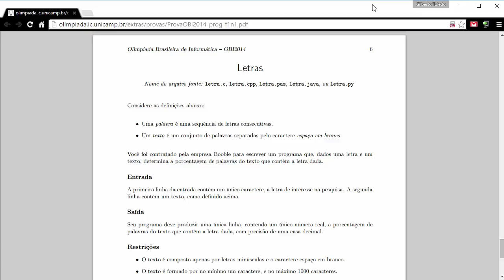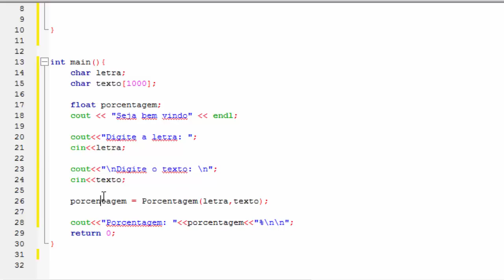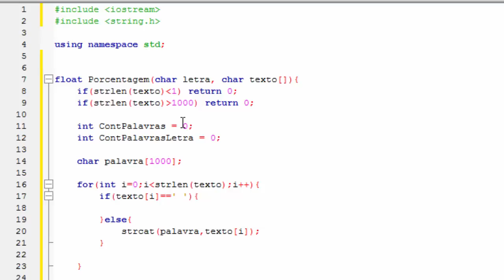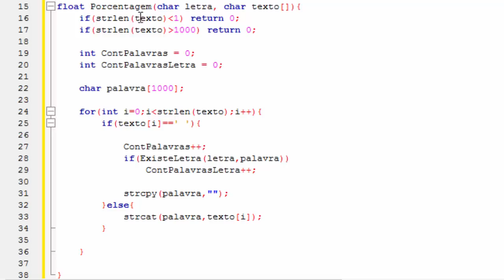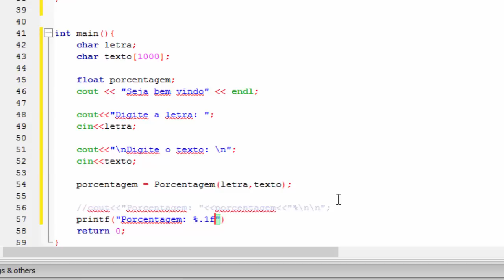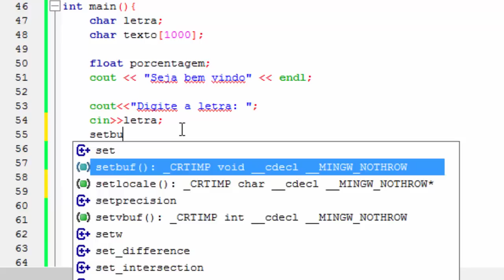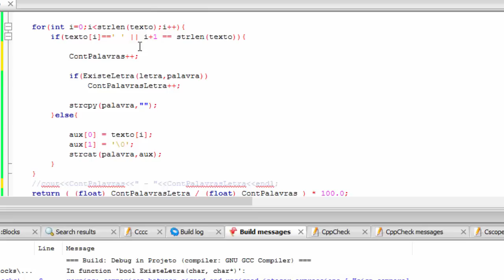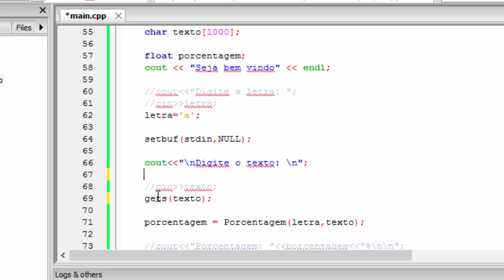Programação em C/C++ - Aula 67 - Problema das letras - OBI 2014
Atendendo ao pedido de um de nossos inscritos, me proponho a solucionar o problema das letras. Esse exercício foi proposto na OBI 2014 - Olimpíada Brasileira de Informática. Consiste em criar uma aplicação que, dado um texto, faça a contagem de palavras que contêm uma determinada letra. Ao final, a aplicação deve exibir a porcentagem de palavras que contêm a letra.